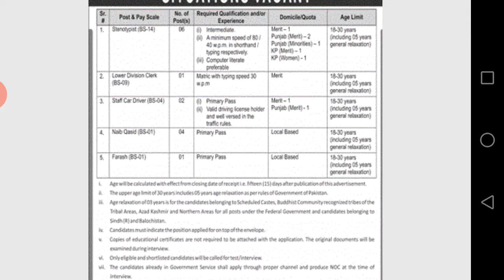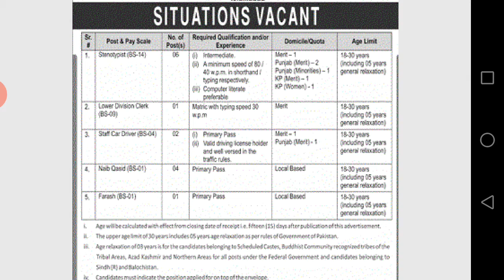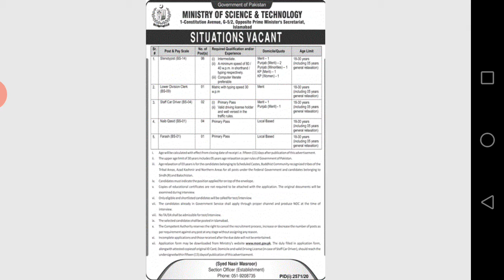Ministry of Science and Technology Jobs || Ministry of Science and Technology Job Application Form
Ministry of Science and Technology Jobs || Ministry of Science and Technology Job Application Form Roll number slip test dates test syllabus, test pattern and test result also mention here. Interview dates announce here.
Both Male and female applicant can apply online here.

From the areas of industrial development to renewable energy and rural development, the Ministry suggests technological development for higher growth-rates and to improve standards of living. Its principal focus is on building Pakistan's technological competence in the 21st century as we enter new markets, developing a larger pool of human resources to reverse brain drain, and for integrating the existing technological infrastructure for strengthening of technology institutions, effective governance of S&TR and enhancing the capacity of indigenous innovation systems.

In 2019, under the banner of “ThinkFuture”, Federal Minister for Science and Technology has started an ambitious program to reimagine the future of Pakistan following the footsteps of Sir Syed Ahmed Khan. Starting with seven key emerging technologies, including 3D Printing, Artificial Intelligence, Augmented Reality, Blockchain, Internet of Things, Intelligent Vehicles, and Smart Robots. This program will develop a roadmap to create technology solutions to indigenous problems, and launch national scale projects to accelerate the adoption these technologies.